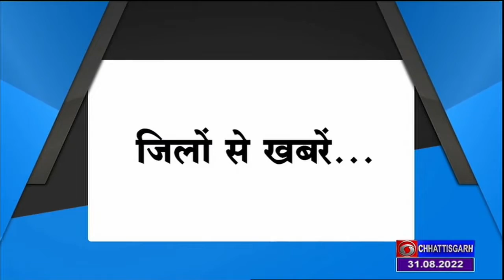जिलों से खबरें: स्‍वास्‍थ्‍य जागरूकता, पुलिस जनदर्शन शिविर, महिलाओं ने सजाया फूलेरा -DD NEWS C.G.